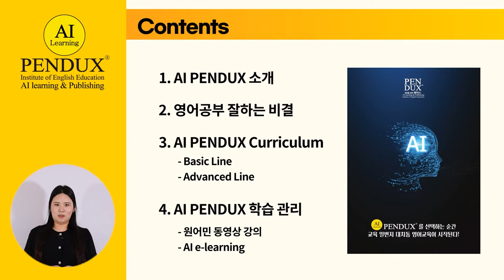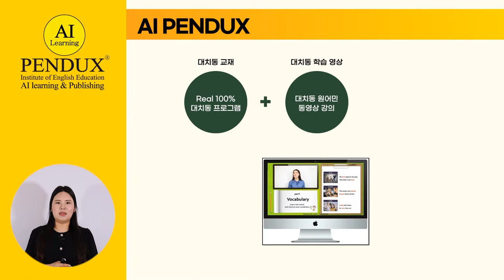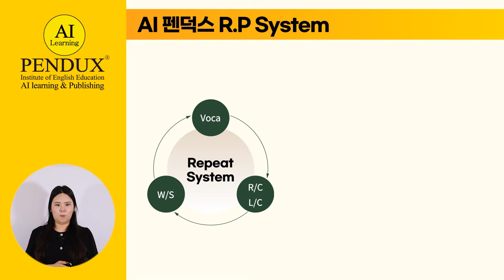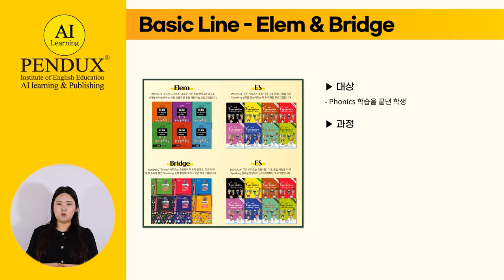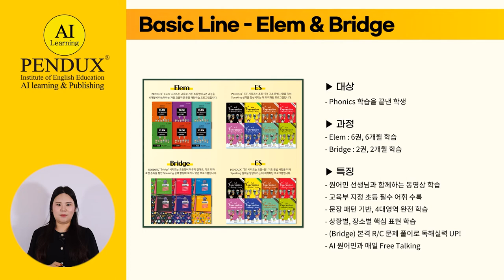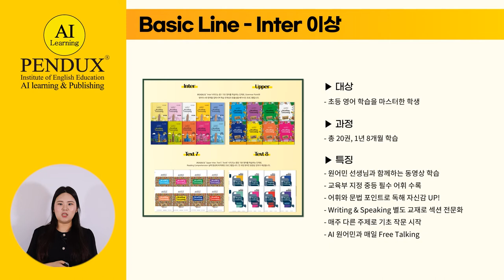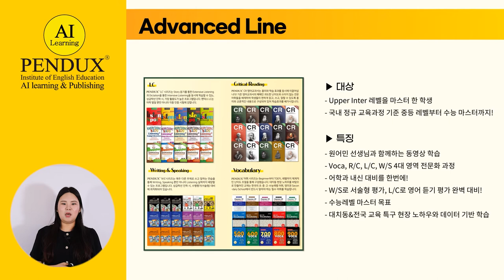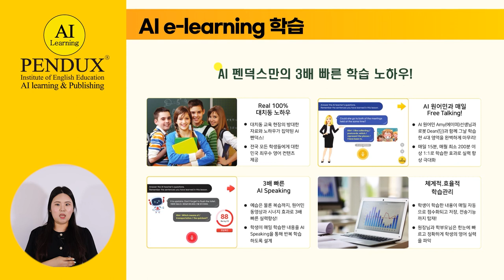▶ 펜덕스 영어학원 입학설명회 펜덕스영어학원 압구정영어학원 대치동영어 상담문의 02-517-0509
펜덕스 영어학원의 기본 커리큘럼과 학습 교재, 수업 방법등에 대해 설명합니다.
압구정 펜덕스영어학원은 현대고등학교 맞은편에 위치한 초중등 전문 영어학원으로써, 대치동 덕스영어학원의 교육노하우와 교재 및 커리큘럼으로 교육하는 학원입니다. 대한민국 영어교육의 산실 대치동의 영어교육을 실천하여 귀댁의 자녀의 영어실력향상을 위해 최선을 다하겠습니다.